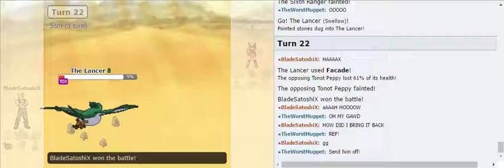Pokémon Showdown UU Tournament: BladeSatoshiX vs TheWorstMuppet [Without Commentary]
I'll be uploading these more often. With exception of this week's episodes, there'll be versions with commentary and without. This week's videos will have no commentary.

If you have any feedback (i.e. showing chat/not showing chat, changing the play speed or anything commentary related) feel free to contact me to let me know through the comments, my Tumblr or my Facebook page.

Or like my page on Facebook!